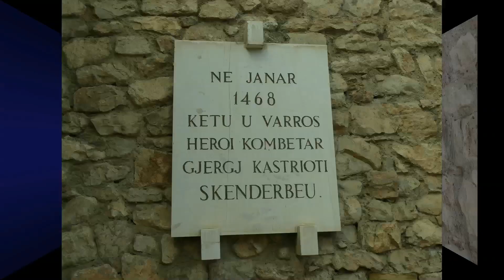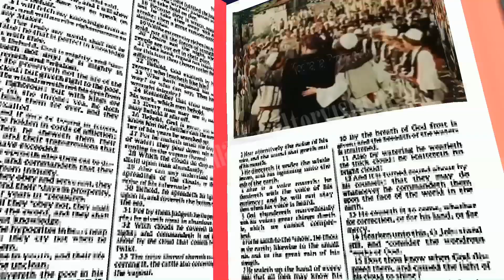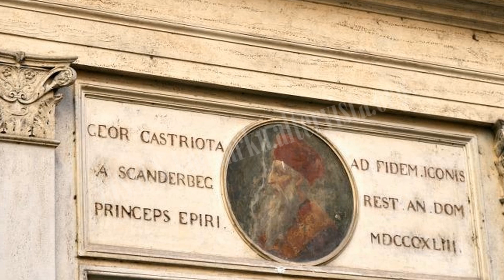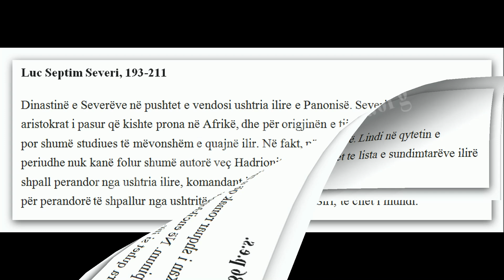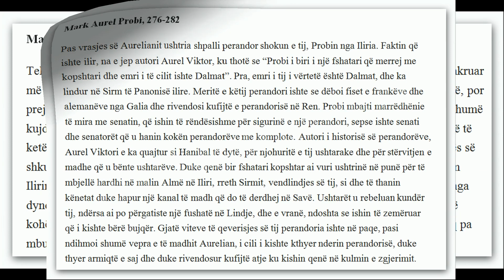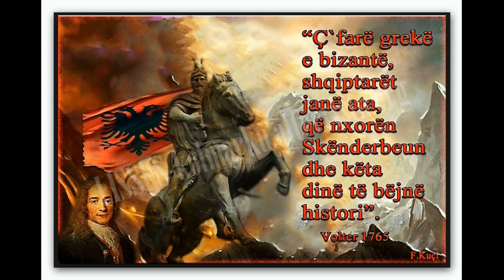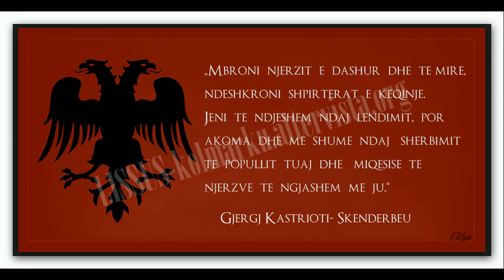VENDVARRIMI i Skendebeut,(PJESA II) Z. Ing Fredi Balaj (Stud.) e Z. Kol Marku (Stud.)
"VENDVARRIMI" I SKENDERBEUT ( Pjesa e  DYTE  ) - Interviste me z.  Ing.  Fredi Balaj ( Studjues, Piktor, Publicist, Autor librash, Afarist Opinjonist etj.)  Realizoj dokumentarin ( Ide,Regji, Montazh)  Kol Marku (Studjues). Vidio eshte me cilsi te larte ne FHD 1080 publikuar direkt ne You Tube. Jeni te lutur qe ta shikoni dhe ta perhapni sa me shume tek miqte tuaj ne mjetet  eletronike. Shikim te kendeshem !  ( K.MARKU)